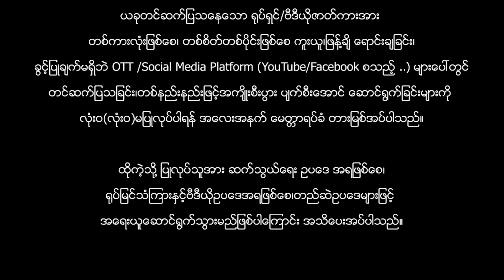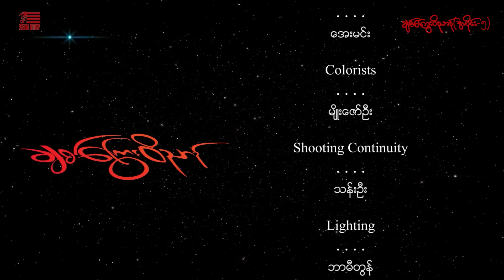ချစ်ကြွေးဝိညာဥ်(အပိုင်း-5)ဒါရိုက်တာ-ကျော်နှင်းဆီ( ချမ်းမင်းရဲထွဋ် နန်းဆုဦး သင်ဇာြမင့်မိုရ်)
ဇာတ်ကားအမည်-ချစ်ကြွေးဝိညာဥ်(အပိုင်း-5)
ဒါရိုက်တာ-ကျော်နှင်းဆီ
သရုပ်ဆောင်- ချမ်းမင်းရဲထွဋ် နန်းဆုဦး သင်ဇာြမင့်မိုရ်